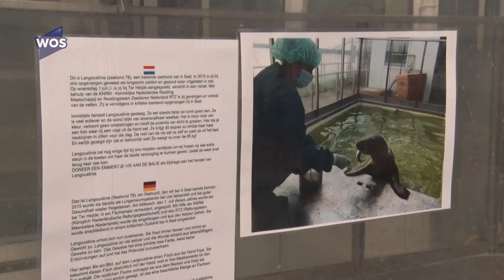Heijdse zeehond aan de betere hand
Het gaat stukken beter met de zeehond die begin deze maand op het strand van Ter Heijde spartelde met een visnet om haar nek. Het touw heeft diepe wonden geslagen. Nog diezelfde dag is Langoustinie overgebracht naar zeehondenopvang A Seal in Stellendam. Hoe is het nu met d'r? We gaan er op ziekenbezoek.